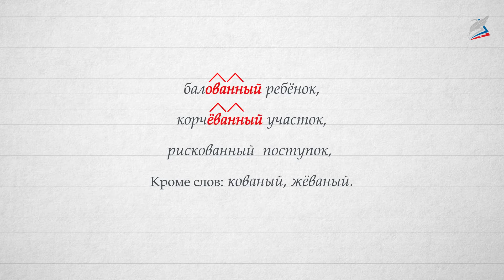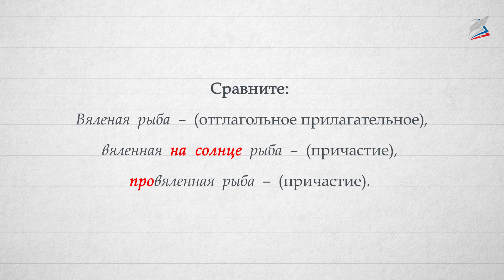Н и НН в кратких страдательных причастиях и в кратких отглагольных прилагательных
- Урок 21. Н и НН в кратких страдательных причастиях и в кратких отглагольных прилагательных

Причастие, отглагольное прилагательное, зависимое слово, приставка, суффикс.
Причастие – самостоятельная часть речи, которая обозначает признак предмета по действию, объединяет в себе свойства прилагательного и глагола и отвечает на вопрос какой? Возможны также вопросы что делать? что сделать?
Отглагольными прилагательными называют прилагательные, образованные от глагольной основы с помощью суффиксов -иль-, -л-, -тельн-, -ач- (-яч-), -уч- (-юч-), а также прилагательные, образованные от причастий с помощью суффиксов -и-, -ен-, -ни-, -енн-, -м-, -ем-, -ш-, -ущ- (-ющ-), -ащ- (-ящ-), -т-.
Суффикс – часть слова между корнем и окончанием.
Приставка – часть слова перед корнем.
Зависимое слово – это слово, которому задаётся вопрос от главного слова в словосочетании.

Пояснения:
1) Одна буква H пишется в прилагательных с суффиксами -н-, -ен-, образованных от глаголов несовершенного вида без приставки, если нет зависимых слов
2) Число, род и падеж причастия следует определять по числу, роду и падежу слова, к которому относится это причастие.